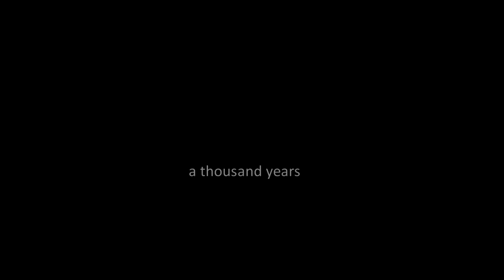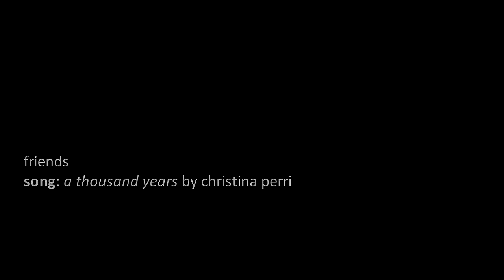a thousand years | ross + rachel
'didn't you think you were just gonna meet someone, fall in love.. and that'd be it?'

why you two so unforgettable? will never stop missing these two, this show, those actors.. everything friends.

was trying to finish some of my unfinished projects, this was one of them. kinda not too sure about this one but it'll do! aha